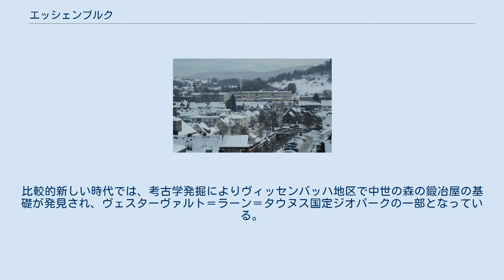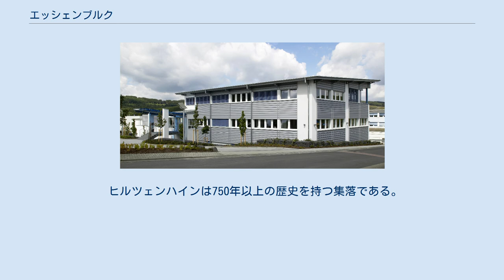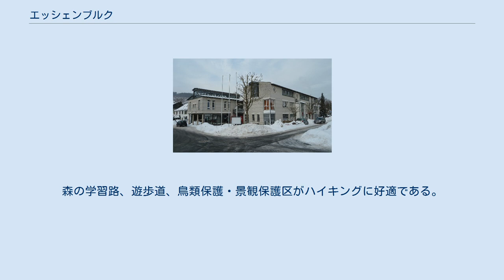エッシェンブルク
エッシェンブルク (ドイツ語: Eschenburg) は、ドイツ連邦共和国ヘッセン州ギーセン行政管区のラーン＝ディル郡に属す町村（以下、本項では便宜上「町」と記述する）である。
 エッシェンブルクのいくつかの市区はディーツヘルツェ川沿い、およびその横谷に位置しており、西はロタール山地の支脈、東はグラーデンバッハ山地に囲まれている。
ヒンツェンハイン地区だけは、高さ約530mのグラーデンバッハ山地のボッテンホルナー高地に位置している。
 この町の最低地点は270mのディーツヘルツアウエ、最高地点は609mのアンゲルブルクである。
 エッシェンブルクはラーン＝ディル郡北部の町であり、ディレンブルクの北東約10kmに位置する。
 エッシェンブルクは、北はディーツヘルツタール（ラーン＝ディル郡）およびブライデンバッハ、東はシュテッフェンベルクおよびアンゲルブルク（以上3町村はマールブルク＝ビーデンコプフ郡）、南はジークバッハ、南西はディレンブルク、西はハイガー（以上いずれもラーン＝ディル郡）と境を接する。
 エッシェンブルクには、アイベルスハウゼン（行政機関の所在地）、アイアースハウゼン、ロート、ジンマースバッハ、ヴィッセンバッハ、ヒルツェンハインの各地区がある。
 町域の 43.8 % にあたる約 2000 ヘクタールが森に覆われており、このうち 985 ヘクタールが町有林、残りが州有林である。
 この町域における定住は、出土品に基づきケルト時代に遡ることが証明されている。
最初の文献記録は13世紀に遺されている。
古くからすでに、様々な場所で銀、ニッケル、銅、鉄といった鉱石やスレート、輝緑岩が採掘されていた。
これは、精錬所や鍛造工場といった産業部門の設立を促した。
比較的新しい時代では、考古学発掘によりヴィッセンバッハ地区で中世の森の鍛冶屋の基礎が発見され、ヴェスターヴァルト＝ラーン＝タウヌス国定ジオパークの一部となっている。
 ヒルツェンハイン地区では、教師のエミール・シェーファーが1923年に航空クラブを設立し、飛行場を設けた。
自作飛行機での初飛行は失敗に終わった。
1928年に飛行のパイオニア、マックス・ケーゲルが1時間を超える飛行に成功した。
1932年、初めての公式な飛行コンテストが開催された。
この飛行コンテストは1945年に廃止されたが、早くも1951年には第1回ドイツ・グライダー滑空大会として復活した。
1962年にヒルツェンハイン飛行場は現在の場所に移転した。
 この町は、1971年10月1日にアイベルスハウゼン、アイアースハウゼン、ヴィッセンバッハが自主的に合併して成立した。
 ディレンブルクの北東 7 km に位置する高さ 589 m のエッシェンブルク山が、この新しい町の名前の由来となった。
 1974年7月1日にヒルツェンハインと当時ビーデンコプフ郡に属していたジンマースバッハとロートがこの町に編入された。
 アイベルスハウゼンはこの町最大の集落である。
この集落はディーツヘルツタール中流域の中心的機能を負っており、行政機能が存在するほか、エッシェンブルクとディーツヘルツタールの10集落のための本課程・実科学校（ギムナジウム課程を含む）の所在地でもある。
 1961年以降の人口推移は以下の通りである。
 エッシェンブルク町役場 エッシェンブルクの町議会は 31議席からなる。
 首長は、ヘッセン州の地方自治体法によれば、首長の他エッシェンブルクの場合には7人の名誉職によって構成される自治体指導部の長である。
この町の町長は2005年1月1日から無所蔵のゲッツ・コンラートが務めている。
その前任者は以下の通り: アイベルスハウゼンに郷土博物館があり、文化サークル・エッシェンブルク＝ディーツヘルツタールが展覧会や文化プログラムを提供している。
 ヒルツェンハインは750年以上の歴史を持つ集落である。
世界で2番目に古い航空クラブがここで設立された。
 ジンマースバッハ地区のフィリップスブーヒェ（ブナの木）は、スペイン＝ドイツに5年間にわたって捕虜となっていたヘッセン方伯フィリップが1552年9月10日に帰還したことを記念したものである。
 エッシェンブルクには多くのスポーツクラブがあり、サッカー、ハンドボールから陸上競技や体操などまで、ほぼすべての競技を楽しむことができる。
 グリル広場やレジャー施設は各地区に存在する。
森の学習路、遊歩道、鳥類保護・景観保護区がハイキングに好適である。
 ケッテン...